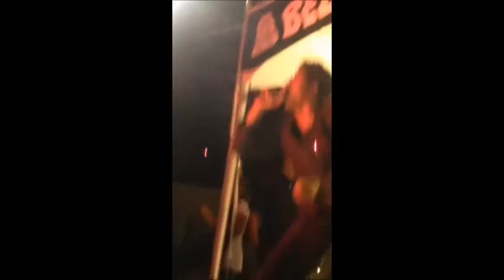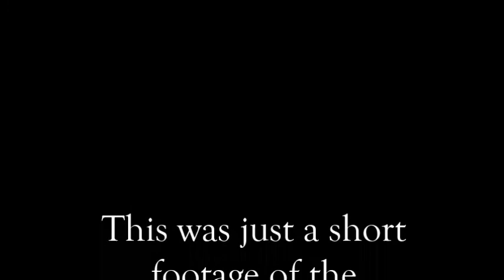3 Fi Di Price Ah 1 Concert || Alaine x Romain Virgo x Aidonia || Dec 2013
3 Fi Di Price Ah 1 Concert [Belize City - ITVET Compound] 14/12/13